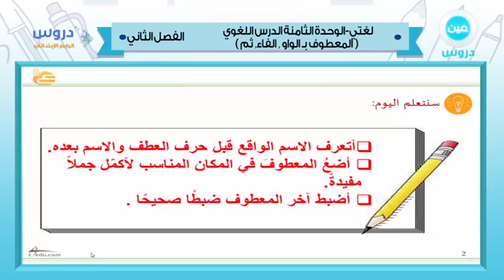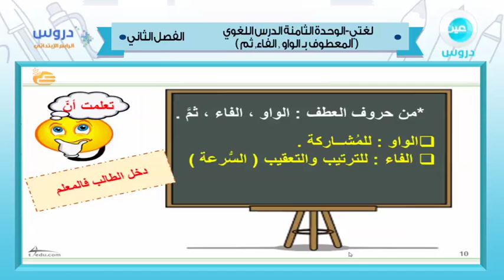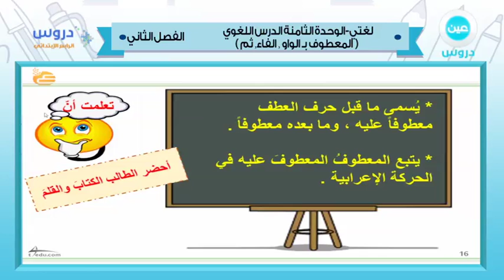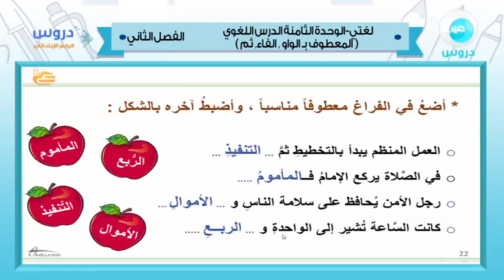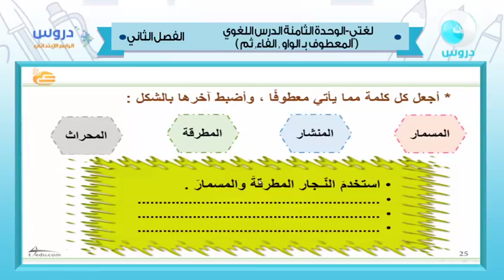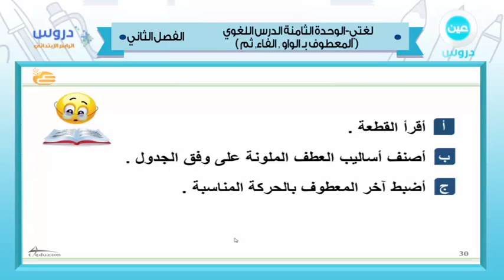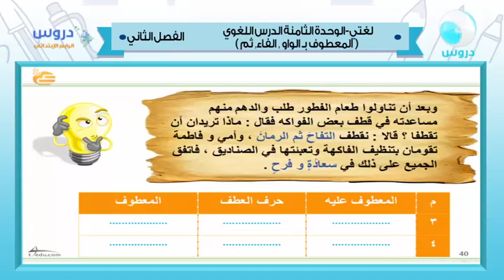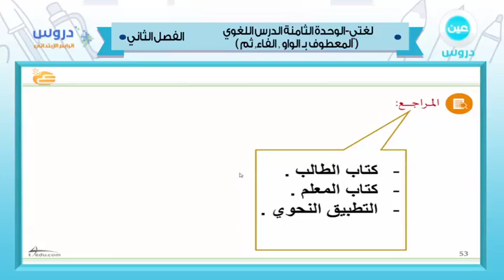رابع ابتدائي |الفصل الدراسي الثاني 1438 | لغتي الجميلة | المعطوف ب الواو‘الفاء‘ثم